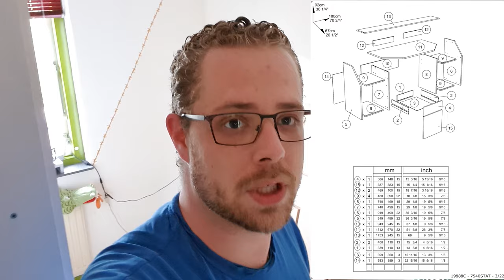Zelf een bureau maken voor in de werkkamer (DIY)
Aangezien we nog enige tijd thuis zullen zitten is het verstandig om een werkplek te hebben in een ruimte wat niet (direct) gerelateerd is aan een normale plek in het huis (bijvoorbeeld niet in een huiskamer, keuken, slaapkamer etc.) Daarom heb ik besloten met wat extra hulp een bureau te gaan maken zodat ik de komende tijd een werkplek heb voor mijzelf!